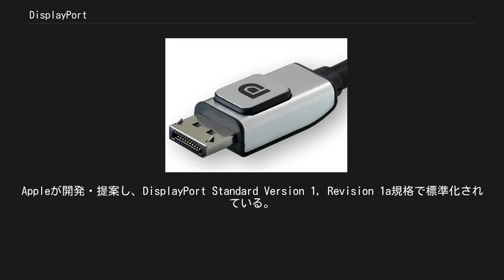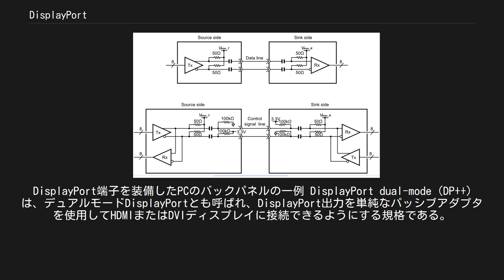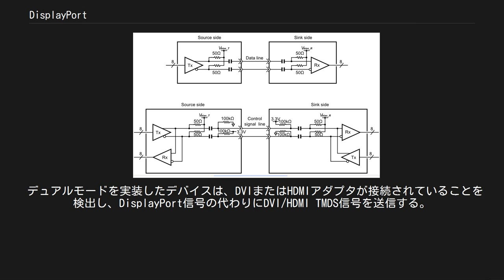DisplayPort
コネクタ DisplayPort 水色部分が凹、中央の黒い横棒部分が凸になっており、プラグ側中央部の凹に嵌まり込む。
接続端子は千鳥配列になっている。
高速伝送での損失を抑える為にケーブルは太く、コネクタ側にツメが出て引き抜け防止となるオプション規定もある。
 Mini DisplayPort 白色部分が凹、中央の黒い横棒部分が凸になっており、プラグ側中央部の凹に嵌まり込む。
Appleが開発・提案し、DisplayPort Standard Version 1, Revision 1a規格で標準化されている。
 DisplayPortとMini DisplayPortの差動高速データ信号線と制御信号線の回路概要 データ信号線（図上）と制御信号線（図下）はともに差動回路で50Ωの抵抗を介してバイアス電圧にプルアップされている。
出力側は直列にコンデンサを入れ、DC成分が遮断されている。
制御信号線は1組の差動信号線を双方向で使用し、100kΩの抵抗を介して電源とグランドにプルアップとプルダウンされており、最高1Mbpsまでの速度に対応する。
 DisplayPort（ディスプレイポート）は、液晶ディスプレイなどのデジタル・ディスプレイ装置の為に設計された映像出力インタフェースの規格である。
 DVIの後継を狙った規格であり、標準化団体であるVESAによって策定された。
二次的な仕様ではあるが音声信号や汎用データの転送も可能である。
音声信号伝送に関してはオプションである為、機器によって対応／非対応のものがある。
 CRTディスプレイの時代から長年使われてきたアナログVGAインタフェースは、1999年4月にデジタル信号を扱うDVIの登場によって置き換えが進むかに思われたが、実際には両者の切り替わりには時間が掛かっていた。
 その後、21世紀に入りノートパソコンでのDVI端子の厚さに対する不満や、デジタル家電でのHDMIの登場によって据え置き型のPCでもDVIからHDMIに対応するようになるなど、PC業界からはDVIやHDMIでは満たせない小型化やコスト低減、今後の高速化への余地を確保できるような新たなインタフェースが求められた。
 こういった背景でDisplayPortはそれまでのDVIを置き換える目的で開発され、2006年5月の最初の規格である1.0が、VESA (Video Electronics Standards Association) によって発表され、2008年1月にはVersion 1.1aが策定された。
特に2007年1月にそれまでUDI (Unified Display Interface) 規格を推進してきた米インテル社がDisplayPortの支持に転向してからは、PC用ディスプレイで今後の利用が進むと考えられ、ビジネス用のPCではDisplayPortが、AVパソコンと呼ばれるPCではHDMIが採用されるというのが主流である。
 またDisplayPortではHDMIやDVIでは想定していなかった超高解像度での利用を視野に入れており、特定のビジネス用途（医療分野やCAD等）では他に選択肢がない。
なお、この超高解像度のサポートは元々マルチディスプレイ環境下での解像度の合計値を想定して定められたものである。
 DisplayPort端子を装備したPCのバックパネルの一例 DisplayPort dual-mode（DP++）は、デュアルモードDisplayPortとも呼ばれ、DisplayPort出力を単純なパッシブアダプタを使用してHDMIまたはDVIディスプレイに接続できるようにする規格である。
デュアルモードはオプション機能なので、すべてのDisplayPortソースが必ずしもDVI/HDMIパッシブアダプタをサポートしているわけではないが、実際にはほぼすべてのデバイスがサポートしている。
公式には、デュアルモードをサポートするDPポートを示すために「DP++」のロゴを使用する必要があるが、ほとんどの最新のデバイスではこのロゴは使用されていない。
 デュアルモードを実装したデバイスは、DVIまたはHDMIアダプタが接続されていることを検出し、DisplayPort信号の代わりにDVI/HDMI TMDS信号を送信する。
 デュアルモードの制限[編集]